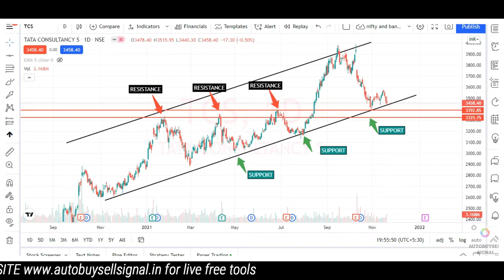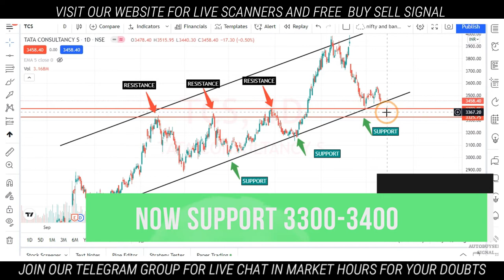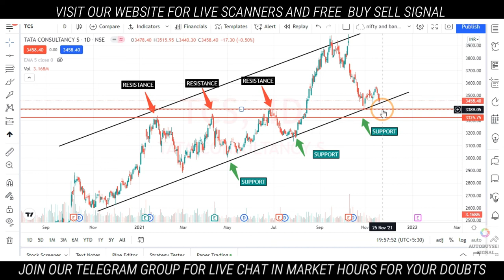Best Large cap stock for short term and lnvestment with full Analysis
Best Large cap stock for short term and lnvestment
we have spotted a company that comes from large cap stock and also in the list of nifty 50 so friends go for this large cap stock it will give you good risk to reward ratio in upcoming week or month as per your duration .